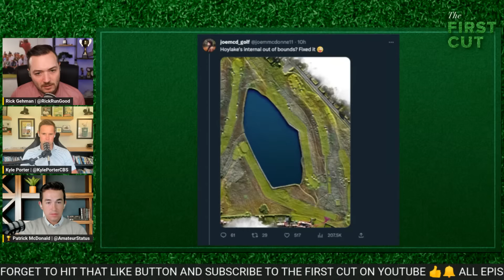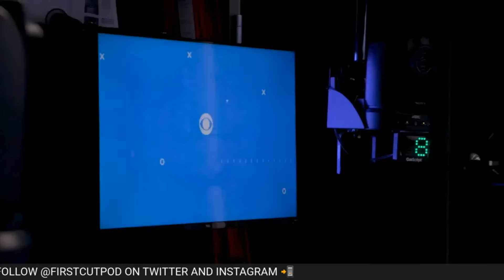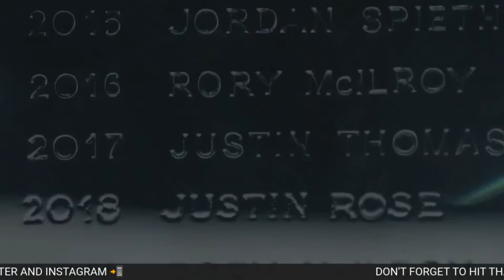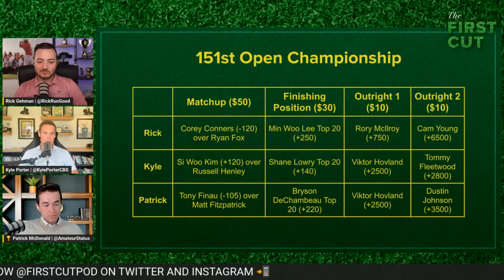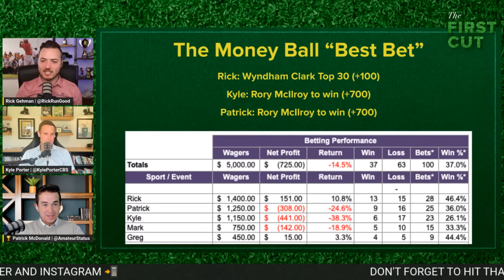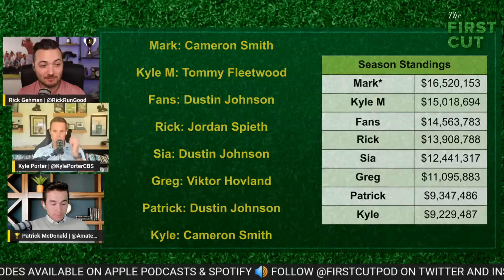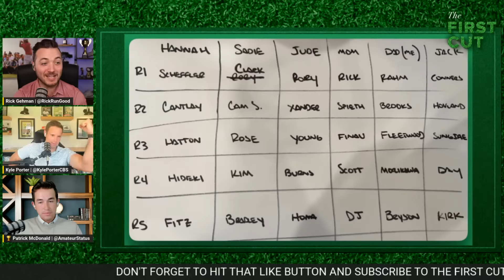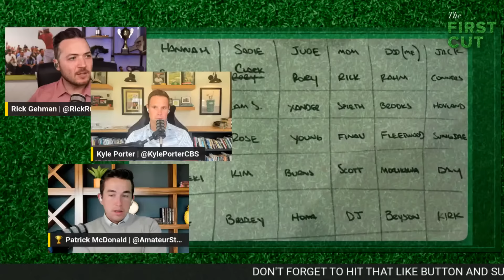2023 OPEN CHAMPIONSHIP PREVIEW - British Open Picks, Storylines, One & Done | The First Cut Podcast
Rick Gehman is joined by Kyle Porter and Patrick McDonald to preview the Open Championship at Royal Liverpool. Can Rory McIlroy end his major drought? Will Scottie Scheffler get another major championship or will the Champion Golfer of the Year come from LIV? It's storylines, picks and the One & Done for the final men's major of the 2023 season.

0:00 Intro
2:30 Let’s talk about Royal Liverpool - course changes, 17th hole, 18th out of bounds
13:40 Rory McIlroy comes to Hoylake as the clear favorite
25:00 The LIV boys are primed to be a factor this week - Koepka, Cam Smith, Dustin Johnson
37:45 Xander Schauffele, Patrick Cantlay and others looking for a first major + “2nd tier guys”
50:00 Best Bets
1:03:35 One & Done + Kyle Porter family major draft